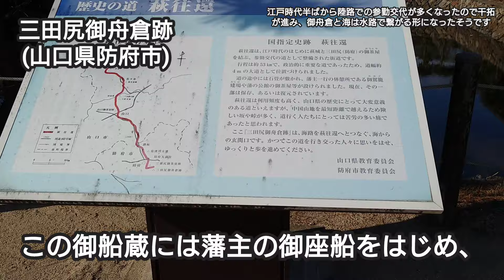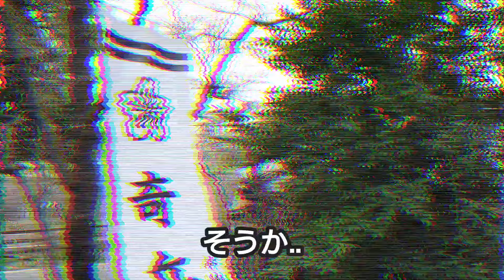#102 長州史跡探訪【三田尻御舟倉跡】(山口県防府市)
○下関の功山寺にて挙兵した高杉晋作は軍資金と食料を得て、次は軍艦を奪うため動きます！

ミュージシャン:BETTER CHORDS

ミュージシャン: Diamond_Tunes

ミュージシャン: Figure and Groove

ミュージシャン: MusicLFiles

ミュージシャン: Gvidon